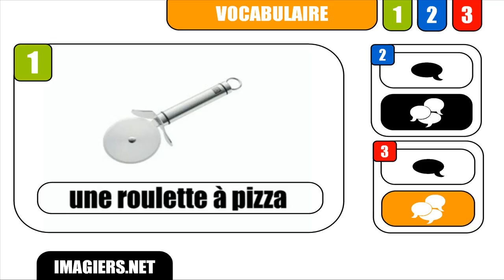APRENDER FRANCÊS # Une roulette à pizza